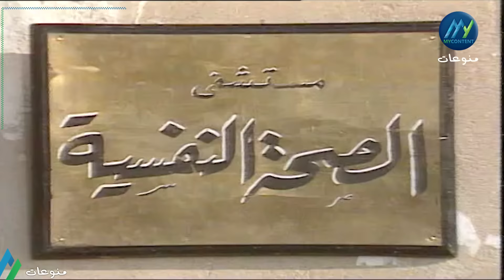مسلسل "الورثة المحترمون " الحلقة 2 الثانية كاملة HD | مجدي وهبة - نبيلة السيد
طاقم عمل مسلسل"الورثة المحترمون  " :  نبيلة السيد  -  مجدي وهبة  - سعاد نصر   - نجاح الموجي - فيفي يوسف

قصة مسلسل "الورثة المحترمون "  : تدور الأحداث حول مجموعة من عائلة واحدة، يموت شخص ثري من العائلة ويترك لهم إرثا غامضا، ليتنازع الورثة فيما بينهم على الميراث، ليكتشفوا أسرارا خطيرة، لتبدأ الصراعات بين الإخوة والأصدقاء بسبب الأطماع المادية، والمصالح الشخصية.

ـــــــــــــــــــــــــــــــــــــ
FOLLOW US ON :
الورثة _ المحترمون
# نبيلة_السيد